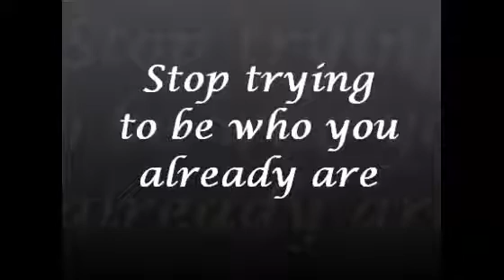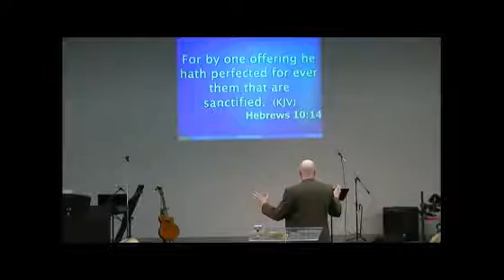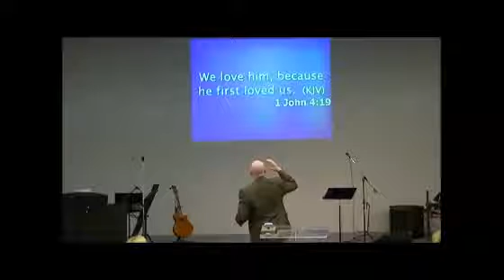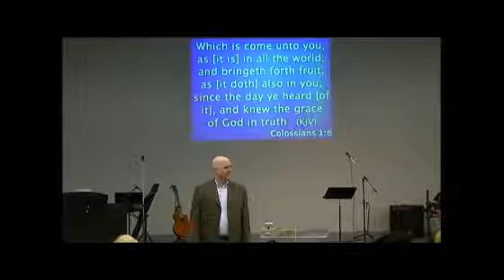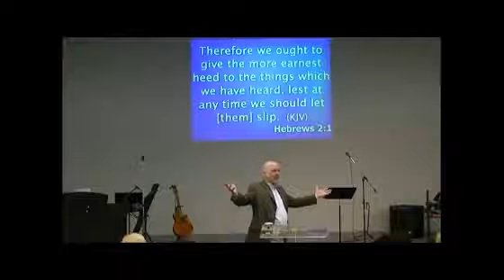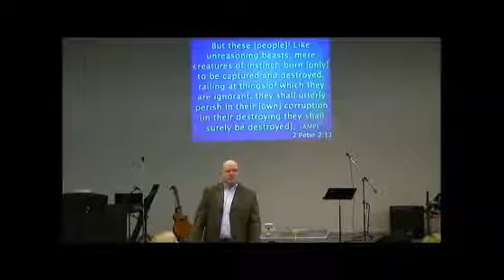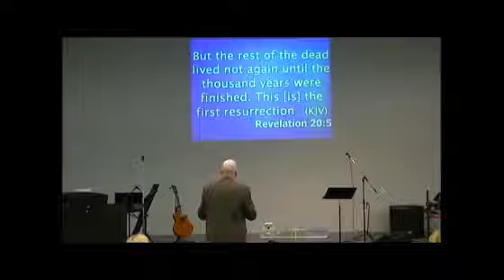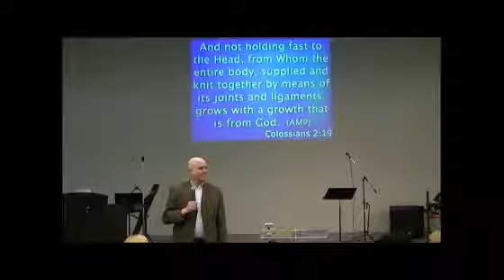Stop Trying To Be What You Already Are! 3-25-2012